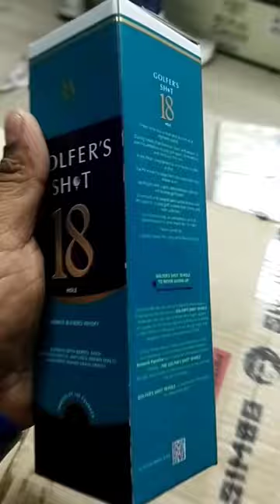New brand whisky golfer shots 18 hole new delhi delhi ka theka whisky india ka theka